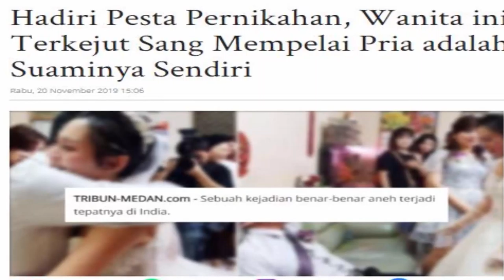WADUH....!!!! ISTRI TIDAK TAHU MEMPELAI PRIA DI PERNIKAHAN ADALAH SUAMINYA SENDIRI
Sebuah kejadian aneh benar-benar terjadi tepatnya di India.
Menurut China Press pda Selasa (19/11/2019), wanita asal India ini pergi ke sebuah pesta pernikahan namun terkejut menyaksikan sosok mempelai prianya.
Karena yang disaksikannya wanita ini di sana adalah sosok pengantin prianya yang tak lain suaminya sendiri.
Padahal dalam situasi tersebut, keduanya belum bercerai dan masih memiliki status suami istri.
Menurut keterangan, insiden tersebut terjadi pada Kamis (15/11/2019) di Banda, India Utara.
Berdasarkan laporan media setempat, penikahan itu diselenggarakan oleh pemerintah.Di mana pernikahan bersama ini telah berlangsung dan didanai pemerintah selama 28 tahun, tamunya sendiri dari berbagai orang.